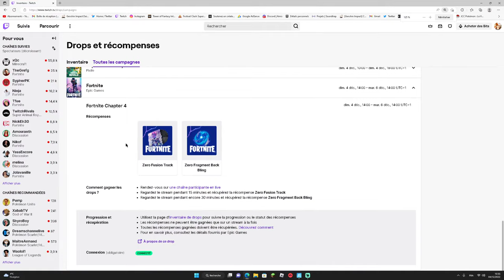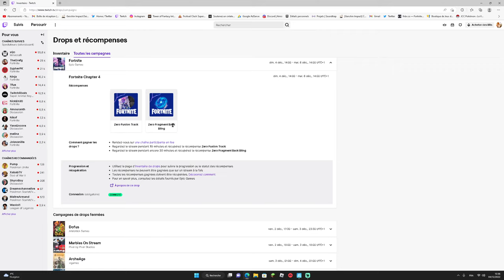Comment débloquer l'accessoire de dos Fragment Zéro gratuitement sur Fortnite chapitre 4 saison 1 !